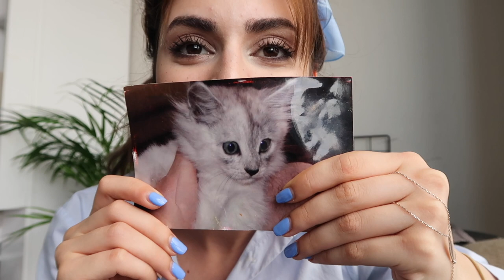EVCIL HAYVANLARIM| AILEMİ KÖPEK ALMAYA NASIL IKNA ETTİM?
Merhaba! Ben Dilara bir çok hayvanla birlikte büyüdüğüm için kendimi gerçekten çok şanslı hissediyorum ama yıllardır köpek istiyordum ama ailemi ikna edemiyordum. Sonunda ikna oldular ve bir köpeğim var inşallah sizin de bir an evvel arzu ettiğiniz evcil hayvana sahip olursunuz ❤️